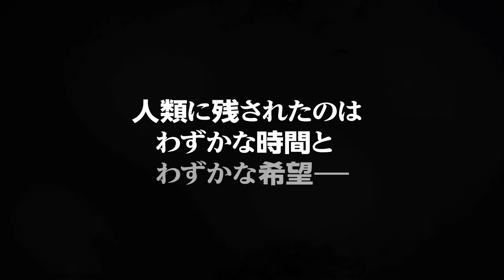2019年7月3日(水)「サルべーション －地球(せかい)の終焉－」シーズン2 DVD リリース！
人類に残されたのは、わずかな時間と、わずかな希望！

地球終焉のカウントダウンが始まっているのを世界はまだ知らない―。

ハリウッド最高の製作陣が放つ超大作SF（サイ・ファクト）サスペンス第2章！
人類は惑星衝突を回避できるのか? 驚愕の結末が待ち受ける!!